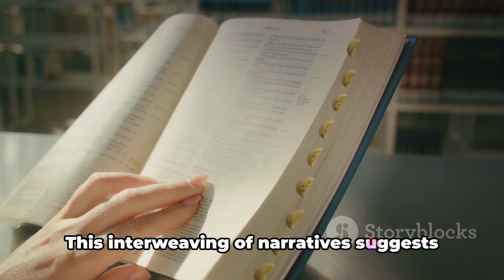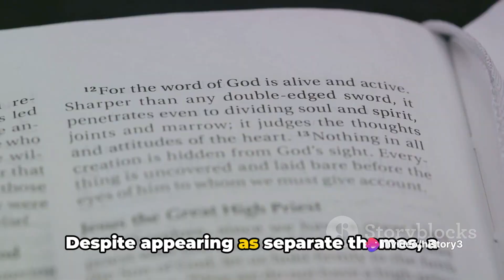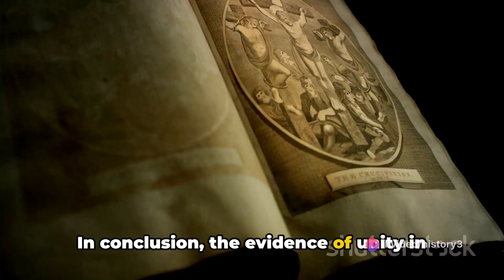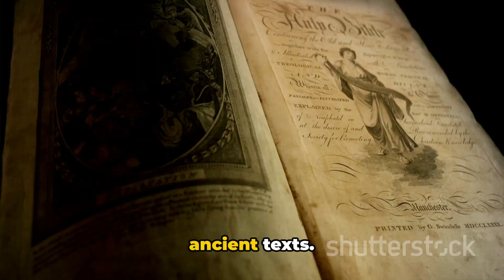The Wellhausen Hypothesis: (Part 5) – Signs of Unity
📜 Welcome to "The Wellhausen Hypothesis: (Part 5) – Signs of Unity," a thought-provoking exploration into the harmonious structure of the Torah. This episode is part of our enlightening series on biblical criticism, where we delve into the Wellhausen Hypothesis, also known as the Documentary Hypothesis, and its impact on biblical studies.

🔍 In this insightful installment, we unravel the compelling evidence of unity within the Torah's narratives. Contrary to the traditional critical perspective that suggests multiple sources, our deep dive reveals an astounding harmony and intentional design in these ancient texts. From the intricate narrative architecture in the story of Tamar to the sophisticated literary design in the account of the Egyptian plagues, we uncover the signs of a single, skilled author's vision.

OUTLINE:
00:00:00 - Introduction
00:00:21 - The Story of Tamar
00:00:49 - The Narrative Architecture of the Plagues in Egypt
00:01:16 - Repeated Themes and Words
00:01:41 - Chiastic Structures and Parallelisms
00:02:04 - Resolving Contradictions
00:02:29 - Echoes in the Prophetic Books
00:02:47 - Conclusion

📚 Key topics we cover include:
- The Harmonic Structure of Biblical Stories
- The Refined Literary Design in the Torah
- Deliberate Repetitions and Themes Across Different Books
- Chiastic Structures and Parallelisms
- Resolving Apparent Contradictions
- Prophetic Echoes and Interconnections in Biblical Narratives

🎓 Whether you're a student of theology, a scholar of biblical criticism, or simply fascinated by the rich tapestry of religious texts, this video offers a fresh perspective on the unity of the Torah. Our exploration is not just an academic exercise but an invitation to appreciate the depth and sophistication of these timeless stories.

Engage with us in the comments below and let us know your thoughts on the Documentary Hypothesis and the unity of biblical narratives.

🔗 Follow us for more content on biblical studies, theology, religious history, and textual analysis.

🔔 Stay tuned for our next episode in the Wellhausen Hypothesis series, where we continue to explore the depths of biblical literature and its enduring impact on our understanding of faith and history.